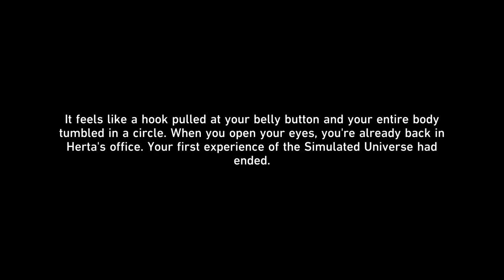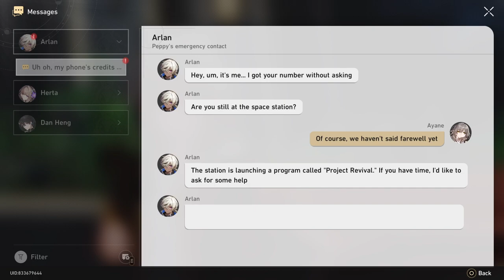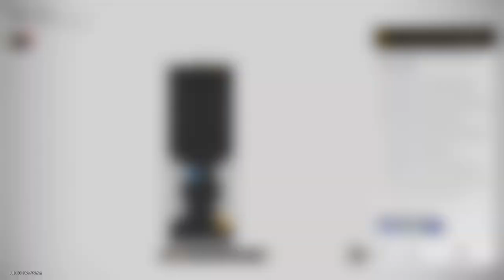Honkai star rail ps5 playthought part 1 this is my first playing it. 1080p 60fps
this game is really good is on ps5 xbox series pc and mobile is crossplay as well